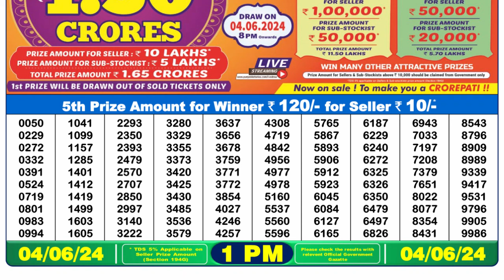Dear Lottery Sambad 1pm today 04.06.24 Nagaland State Lottery Result